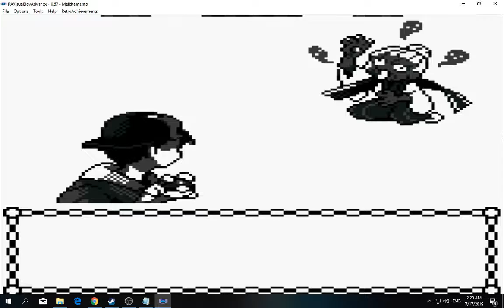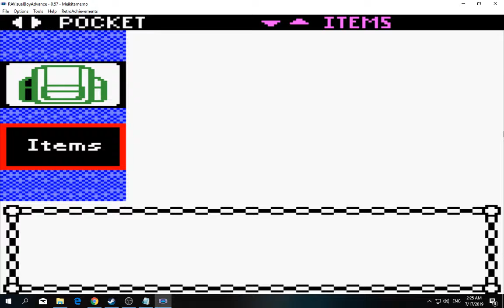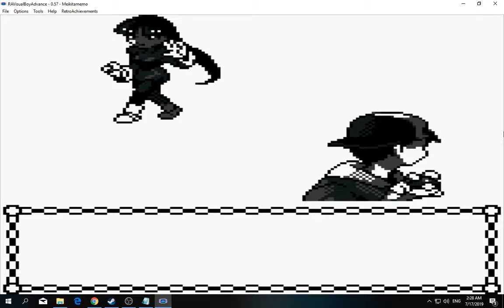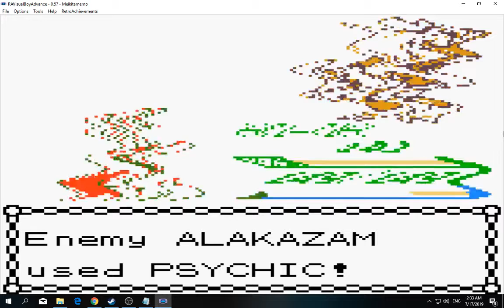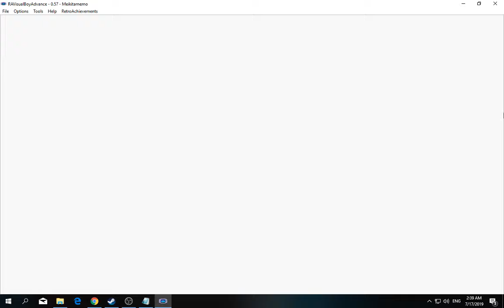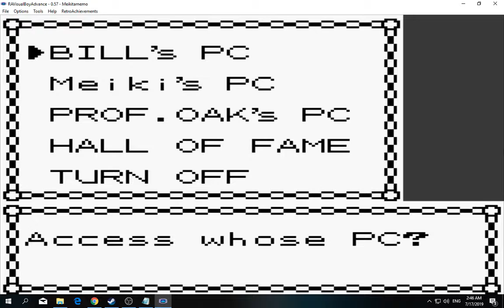[1/3] Pokemon: Gold - Episode 43 [NC]